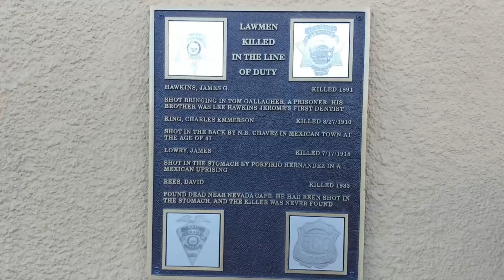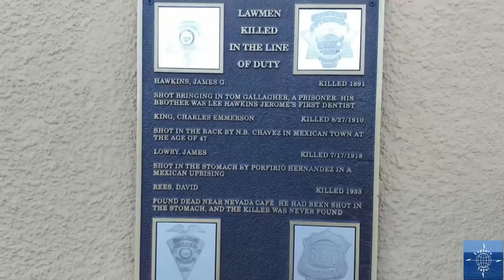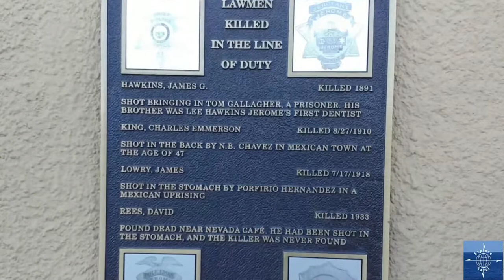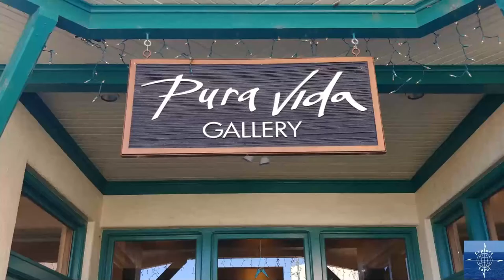We Explored Jerome, Arizona. The Wickedest Town in the West?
Travel vlog #5 | Jerome, AZ | Filmed December 2020

This past December, we traveled to the historic copper mining town of Jerome, AZ, about 100 mi N of PHX between Prescott and Flagstaff. Precariously perched on the side of Cleopatra Hill, today Jerome is a thriving artist and tourist town that still has an Old West mining vibe but, like most mining towns, has a tumultuous past.

Setup:
Cameras: Canon M50 w/ 15-45 and 55-200mm lenses, GoPro Hero7 Silver

Software: Google Earth Pro, Corel PaintShop Pro, Corel VisualStudio, Tracktion Waveform 11

About Us:
We are Matt and Avic; Matt grew up in Virginia, USA, and Avic in Quezon City, Philippines. Since we started dating back in the 1990s, travel has been a major part of our relationship. Now that our 2 sons are grown and on their own, we’ve decided to take the motto “Life is too short” to heart and strike out on as many adventures as we can.

“Explore Tayo” means “let’s explore” in Taglish (blended Tagalog-English.) “Tayo” is the inclusive “we” vs “kami” that is exclusive.